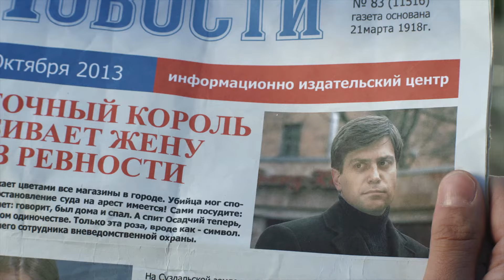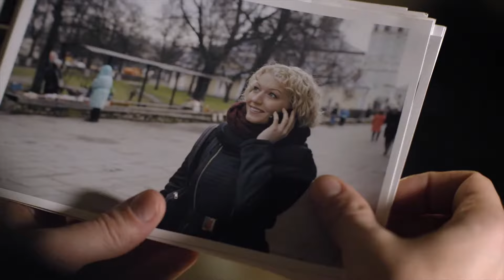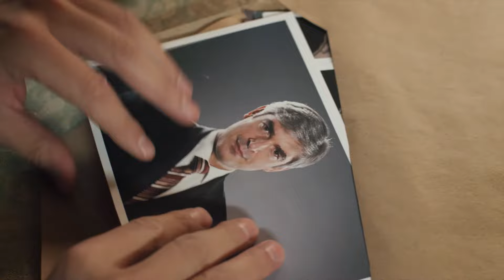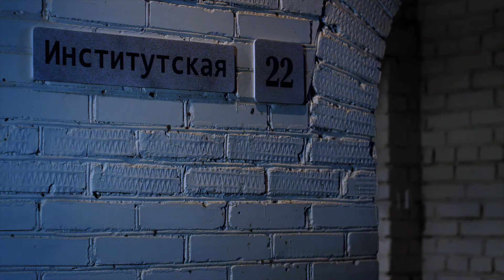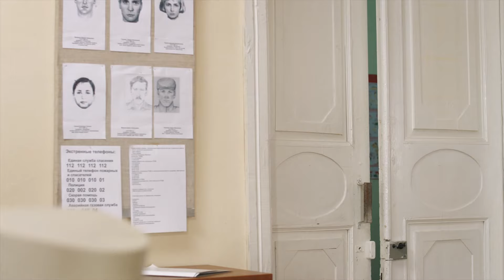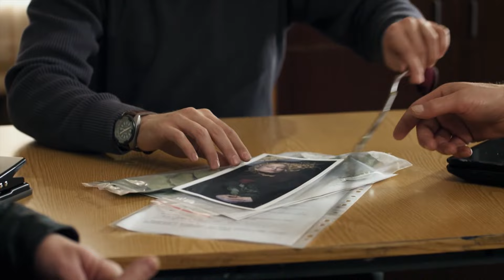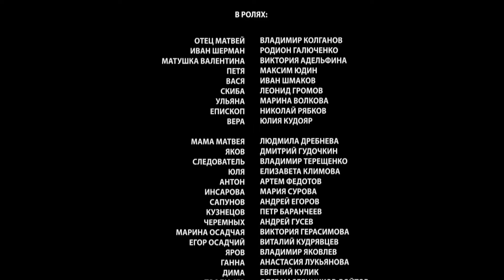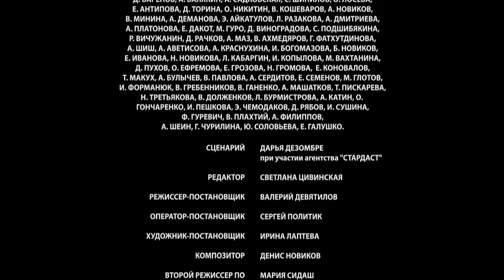Сериал Отец Матвей 4 серия - Мелодрама / Смотреть фильмы и сериалы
Сериал Отец Матвей 4 серия смотреть онлайн

Сериал Отец Матвей:
Священник Матвей с семьей приезжает в небольшой городок, куда он назначен на приход. На первый взгляд, жизнь здесь идет тихо-мирно по налаженной колее. Но впечатление это обманчиво: за тихим фасадом скрываются страшные тайны, и многие жизни рушатся, потому что люди здесь привыкли закрывать на всё глаза.
Отцу Матвею предстоит в одиночку разобраться, что же происходит в городе на самом деле, и, распутывая сложнейшие головоломки, привнести сюда свет..

Год: 2014
Сценарий: Дарья Дезомбре, Алексей Зернов
Режиссер: Валерий Девятилов
Продюсер: Александр Кушаев, Ирина Смирнова
Оператор: Сергей Политик
Актёры: Владимир Колганов, Родион Галюченко, Виктория Адельфина, Максим Юдин, Иван Шмаков, Леонид Громов, Марина Волкова